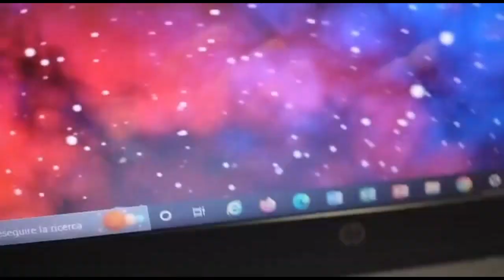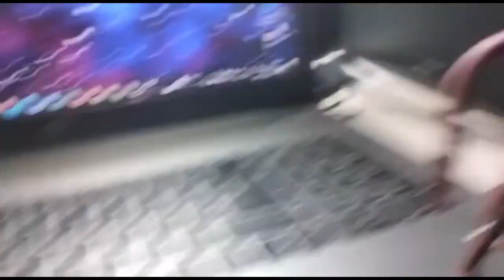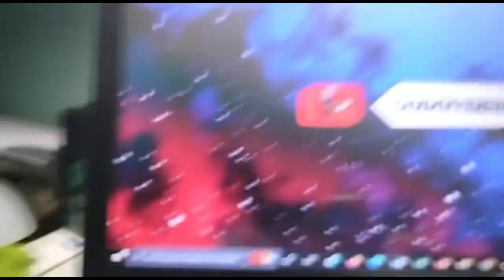GodoverseTV Special "Natale 2022"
La fine del nostro primo arco narrativo .. siamo già al primo mese del canale .. e cosa possiamo dire.. solo.. UOUOUOU BUON NATALE! Ed eccoci qui nel video "speciale" di Natale, sicuramente uno dei video più assurdi che il nostro cameraman potesse editare UOUOU.. In questo video vi augureremo tanti auguri di buone festività, e assolutamente non succederà nulla di strano.. COSA? è arrivato Babbo Natale? COSA? Un varco dal Godoverse si è aperto? COSA? Benito e Guglielmo sono finalmente arrivati ? Insomma una puntata da non perdere UOUOU.

➤ CREDITI:
● Roundabout by Yes, Winter Nights – Scandinavianz, Jingle Bells by Alexander Nakarada,

0:00 : Introduzione & Auguri
3:30 : Babbo Natale & Lore
8:15 : Botte Per Babbo
10:10 : Esplosione & L' Arrivo Di Benito Con Guglielmo
14:15 : Un Finale Inaspettato